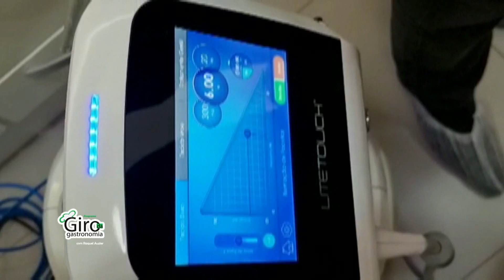Giro com 2022 terça 20h NOVA TV AGROTOUR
A ZERCON BRASIL telefonia móvel realmente funciona?
Na Zercon você fala ilimitado para qualquer operadora do mundo, navega, pode fazer portabilidade, WhatsApp de graça, 4G, Programa de Novos clientes.  Compre seu chip no link abaixo: